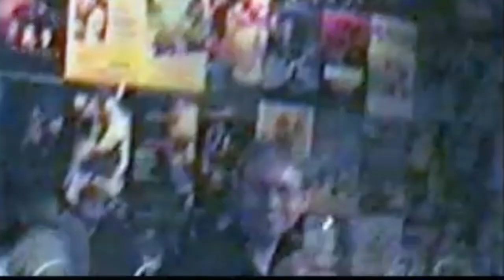Spelning på pannrummet.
En Gitarr hero produktion.